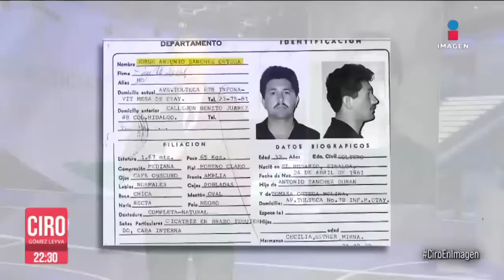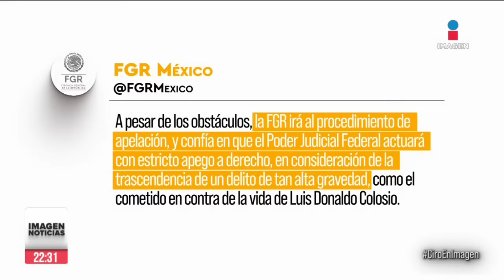Luis Donaldo Colosio: FGR identifica a segundo tirador, un exagente del Cisen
El alcalde de Monterrey, Luis Donaldo Colosio Riojas, pidió al presidente Andrés Manuel López Obrador que le otorgue el indulto a Mario Aburto, procesado por el magnicidio de su padre Luis Donaldo Colosio Murrieta.

29 de enero 2024